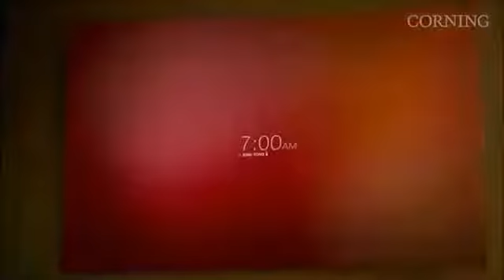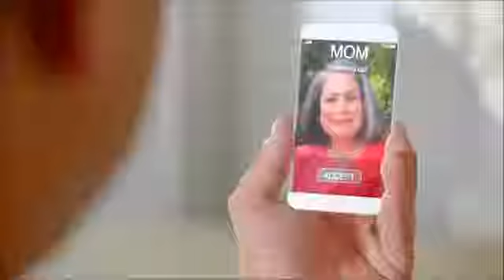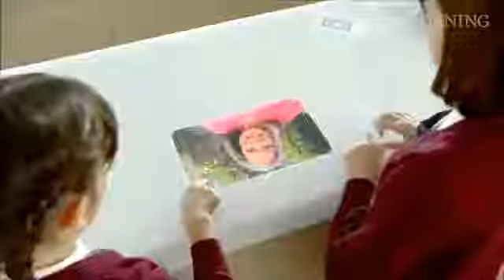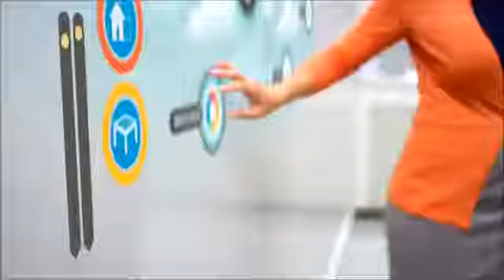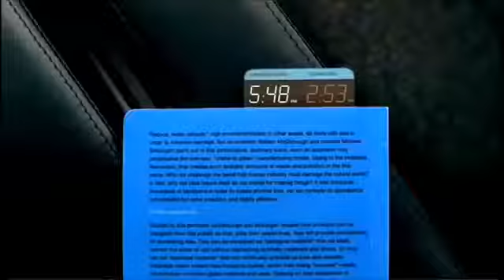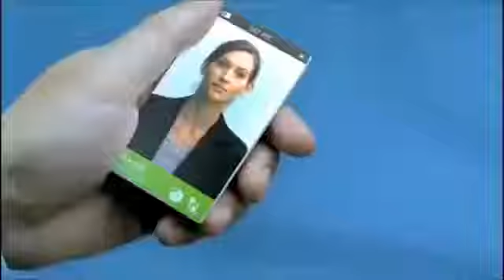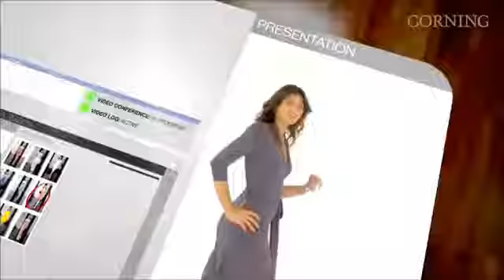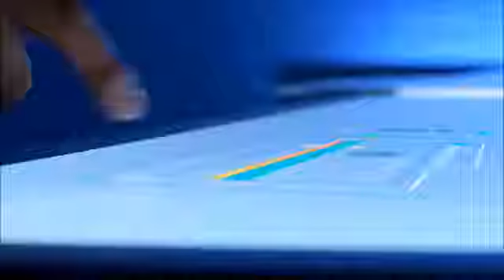REPORTAJE - EL MATERIAL CON EL QUE SE CONSTRUYE EL FUTURO.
Una simple lámina ultrafina en red hexagonal de átomos de carbono es la llave del futuro industrial y tecnológico de la civilización; un material ultraligero, resistente y con unas propiedades casi mágicas para las necesidades actuales y futuras.
Hasta hace muy poco, quizás hasta la invención de los plásticos (unos cien años, más o menos) todo lo que el ser humano construía nacía de la propia tierra: madera, piedra, adobe, ladrillos, el cemento, las aleaciones metálicas… todo tenía su origen en alguna mina, bosque o cantera, y todo pasaba por fábricas o herrerías. Ahora eso ha cambiado. El trabajo a nivel molecular de la ciencia y la tecnología industrial derivada ha conseguido que el ser humano diseñe, ex profeso, los materiales que necesita para sus ambiciones, a veces a partir de materiales naturales, otras veces desde el laboratorio. De todos los posibles, el grafeno es quizás el más interesante por lo que supone de revolución en la física de materiales. Este trabajo lleva años en marcha pero es ahora cuando más difusión tiene porque empieza a tener más y más aplicaciones a todos los niveles. Tiene un problema principal: su producción, por ahora, es muy limitada por lo complicado que es el proceso, y eso limita, y mucho, su desarrollo.
El grafeno es una sustancia de carbono puro, dispuesta en una lámina bidimensional (en contraste con el material del que emana, el grafito, que se estructura tridimensionalmente) de estructura hexagonal, como un panal de abejas. Tiene el mínimo grosor posible y es tremendamente maleable, una monocapa atómica que se ha convertido en una prioridad absoluta para empresas, agencias de investigación y cualquier mente que quiera saber cómo construiremos casi todo, desde coches y aviones a pantallas de ordenador o componentes médicos. Es ultraligero (apenas tiene el grosor de un átomo, 1 metro cuadrado pesa 0,77 mg) y tremendamente resistente; es 200 veces más fuerte que el acero y tiene la densidad de la fibra de carbono, con lo que es un material absolutamente primoroso para la industria y cualquier tipo de componentes. Es lo que en ciencia se denomina un “alótropo”, es decir, un teselado hexagonal plano que se genera a partir de la superposición de los “híbridos sp” de los átomos de carbono entrelazados.
Imágenes al microscopio electrónico en diferentes tamaños; a la derecha una lámina ultrafina de grafeno
Los que empezaron la gran bola de nieve del grafeno fueron Andréy Gueim y Konstantín Novosiólov, ambos premios Nobel de Física en 2010 precisamente por todo lo que descubrieron sobre este material y que abrió las puertas a una revolución silenciosa (la opinión pública apenas conoce nada del grafeno) gracias a sus propiedades; más allá de la filigrana de laboratorio, el grafeno aporta mucho: a la ligereza y fortaleza hay que añadir que es transparente, flexible, tiene una alta conductividad de calor y energía eléctrica, se puede mezclar por reacción con otras sustancias, puede generar electricidad si recibe luz directa (algo muy importante por las posibilidades energéticas que supone), se enfría menos al conducir energía (supercondensador es perfecto). Y el “regalo” final: puede repararse a sí mismo, ya que cuando una lámina de grafeno se quiebra concentra átomos de carbono vecinos para conservar su estructura y corregir el agujero.